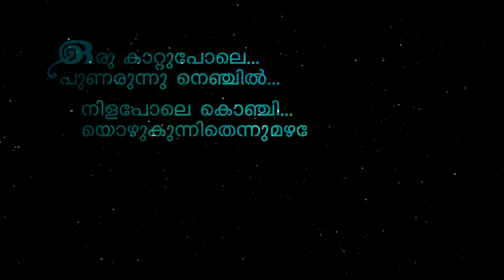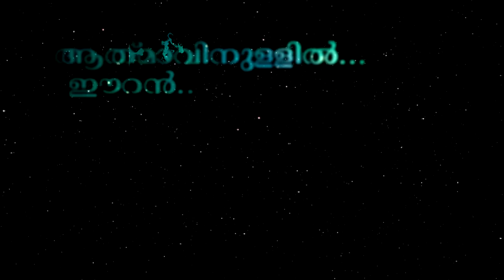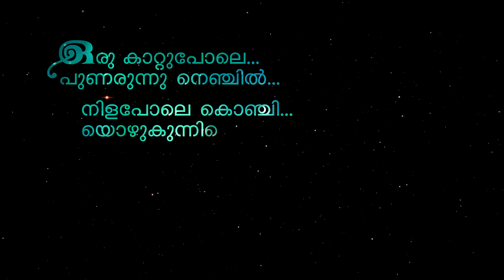Theevandi Movie Song | Jeevamshamayi | Lyric Video | August Cinemas | Kailas Menon | Shreya Ghoshal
Here is the Jeevamshamayi Song Lyric Video From the Movie Theevandi :)

Song Name : Jeevamshamayi
Singers - Shreya Ghoshal & Harisankar KS

Singers - Harisankar KS & Shreya Ghoshal
Guitars - Sumesh Parameshwar
Bass - Josy
Geoshred - Mahesh Raghvan
Piano - Manoj Abraham
Efx Percussions - Prithvi Raj
Strings Arranged by Aby Salvin Thomas
Strings Perormed by Cochin Strings, Francis Xavier, Herald, Jain, Mariyadas
Cello - Sekar
Music Co-ordinator - Babu Rasheed
Recording Engineers - Glady V Abraham (Octaves Studio, Chennai), Sai Prakash (My Studio, Cochin), Romy (Hat 3 Studios, Cochin), Ameya (Kailash Kher Studio, Mumbai), Binil (NHQ, Cochin)
Mixing Engineer - Sujith Hydher, Octaves Studio, Chennai
Mastering Engineer - Balu Thankachan, 20db Sound Studios, Chennai

Lyric Video : Sanraj Amritham

Movie: Theevandi
Directed by: Felini T P
Written By : Vini Viswa Lal
Producer : August Cinema
Banner : August Cinema
DOP: Gautham Sankar
Executive Producers : Sanu S Kilimanoor, Dinesh S Devan
Line Producer : Midhun Abraham
Editor : Appu Bhattathiri
Production Designer : Subhaash Karun
Makeup : Manoj Angamaly
Costume Designer : Stephy Xaviour
Sound Design : Renganaath Ravee
Production Controller : Deepak Parameswaran
Stills : Rahul M Sathyan & Navin Murali
VFX : Promice
Poster Design : Yellow Tooths

|| ANTI-PIRACY WARNING ||